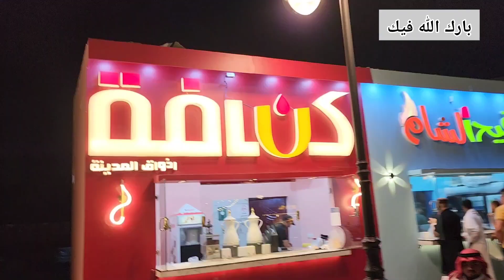Epic walk way from Qubah to Haram, day well spent 💖 || Eid day 2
Assalam-o-Alikum, welcome back with another mazaydar video of masjid qubah in Madina. I hope you all are doing great.